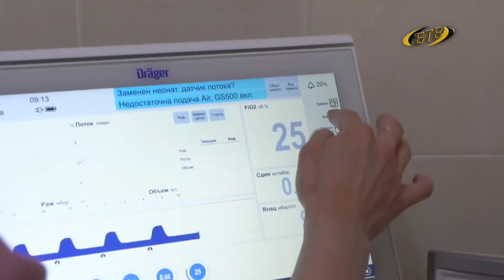Акценты и приоритеты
Стартовала работа над проектами бюджета и Фонда капвложений на 2025 год. Будущие проекты обсудили на совещании при Президенте. Акцент, как всегда, будет сделан на исполнение социальных обязательств. Приоритетом в программе ФКВ будет завершение уже начатых работ.